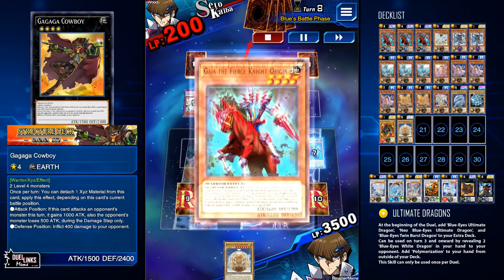Gaia: "It's me again!" / HIERATIC / BLUE-EYES / GAIA THE FIERCE KNIGHT ORIGIN [Yu-Gi-Oh! Duel Links]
Another idea of abusing Gaia Graveyard effect. XD

Hieratic can special summon a Normal Dragon monster but their ATK/DEF will change to 0, in this case, Gaia will restore it back to the normal value, means Hieratic can special summon a full power Blue Eyes instead of 0/0 trash.

I should stop playing with Gaia anymore, otherwise, this will become Gaia Meme Channel...

00:00 Intro
00:18 Lightsworn
00:56 Beast King Barbaros
01:36 Spore / Fortune Lady Every
02:36 Shiranui
03:23 Satellarknight
04:44 Blue-Eyes
06:04 Dark Magician Game 1
07:33 Dark Magician Game 2